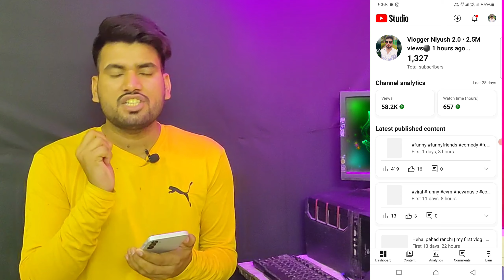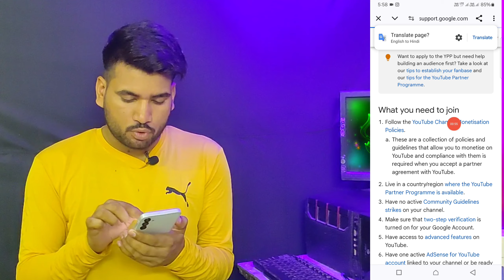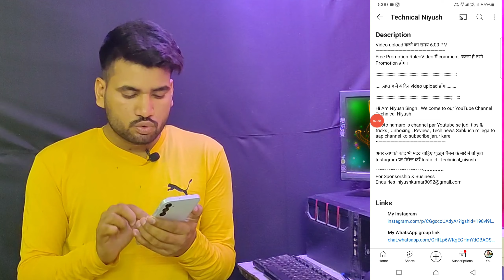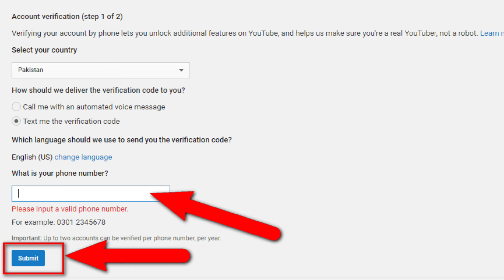सब कुछ बदल गया😱 YouTube Monetization Biggest UPDATE 2024 🔥 | Youtube Monetization New Update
YouTube New Update : Big Change & Update in YPP Monetization Eligibility Criteria 2024 | YPP

नमस्कार प्रणाम 🙏 मैं आपका छोटा भाई Niyush Singh और आप देख रहे है हमारा नोलेजबल चैनल Technical Niyush आपको हमारे चैनल पर 👇
→ Tutorial Videos
→Earning 💵 💰 Videos

new youtube monetization update
new youtube monetization update 2024
shorts channel monetize kaise kare
youtube channel monetize karne se pahle kya kya check karta hai
what youtube check for monetization

video is for educational purpose only.Copyright Disclaimer Under Section 107 of the Copyright Act 1976, allowance is made for "fair use"for purposes such as criticism, comment, news up reporting, teaching, scholarship, and f fh.Fair use is a use permitted by copyright statute that might otherwise be infringing.